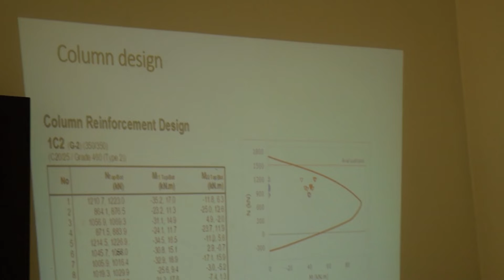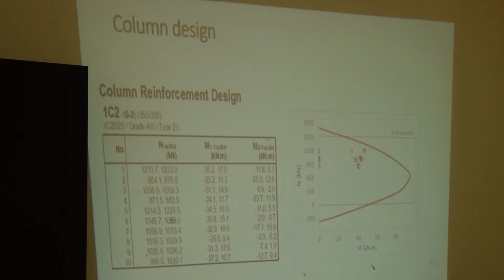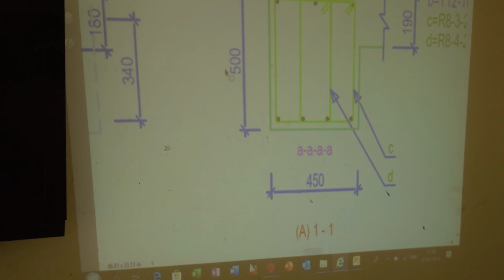STRUCTURAL ENGINEERING FINAL PROJECTS PRESENTATION OVERVIEW/ Nziza Training Academy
Tugamije kongerera ubushobozi abanyarwanda bari muri engineering y'u Rwanda tubinyujije mu ikoranabuhanga riyoboye isoko ry'umurimo. iyi ni presentation isoza icyiciro cy'abarangije mu ishami ryo gusesengura ubukomere bw'amazu maremare.